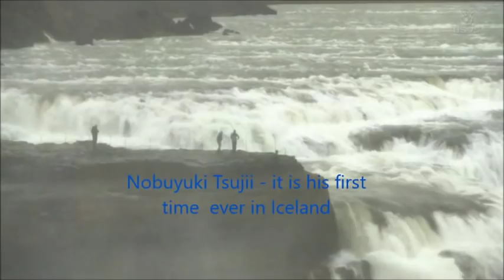Nobuyuki Tsujii in Iceland 2018: At one with Nature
On his first visit to Iceland in April 2018, Nobuyuki Tsujii experiences the Gullfoss ("Golden Falls"),  Langjökull  ice cave and lava moss field.